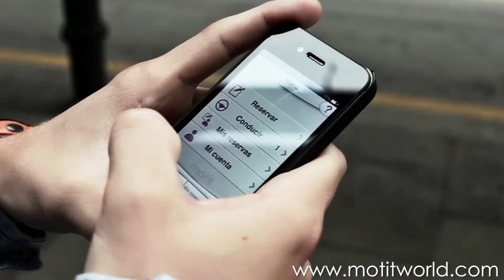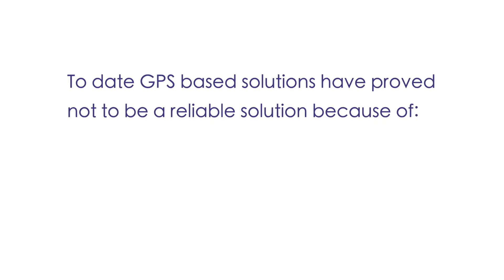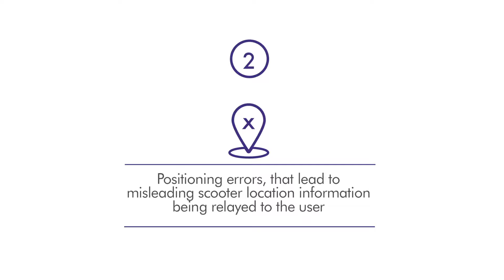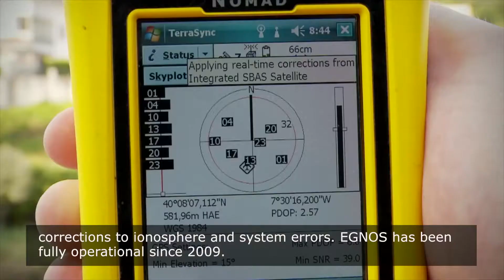G Motit V2 - prenájom skútrov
MOTIT – je služba prenájmu elektrických skútrov sprístupnená prostredníctvom vyhradenej aplikácie – od svojho spustenia v Barcelone v roku 2013 prešla dlhú cestu.